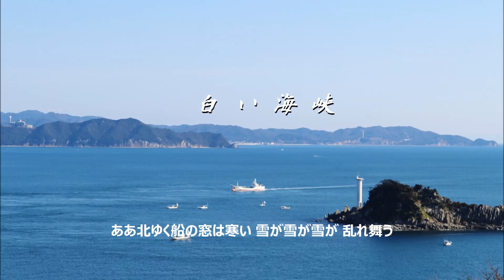白い海峡／大月みやこ COVER by SHION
令和元年の歌い納めは演歌。
昼ドラ(許されぬ唄)主題歌だった大月みやこさんの
白い海峡です(≧∀≦)